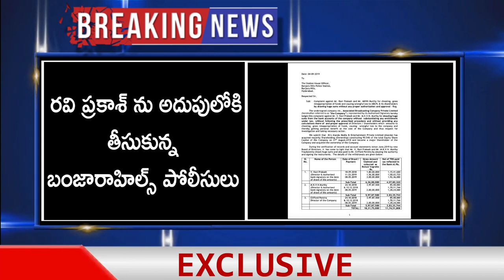18 కోట్ల నిధుల చీటింగ్ కేస్ ||Tv9 CEO Ravi Prakash Arrested In Cheating Case